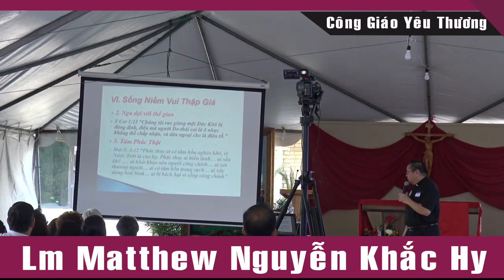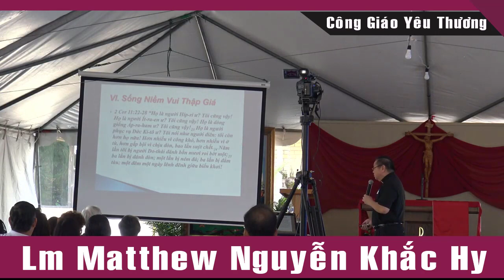VỢ CHỒNG BẤT HÒA HAY CÃI NHAU Nhất Định Phải Nghe Bài Giảng Này | Lm Matthew Nguyễn Khắc Hy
Mời mọi người cùng Đăng Ký, Like và Share video để nhận thêm nhiều video mới nhé. Cảm ơn các bạn rất nhiều!
-Chúc quý cộng đoàn và anh chị em một Năm Tràn đầy Hồng ân.
-Nếu có bất kỳ vấn đề nào liên quan đến bản quyền trong video xin vui lòng liên hệ với chúng con bằng cách bình luận ngay dưới bài viết hoặc nhắn tin qua địa chỉ thư Facebook Chúng Con sẽ tháo gỡ ngay lập tức.